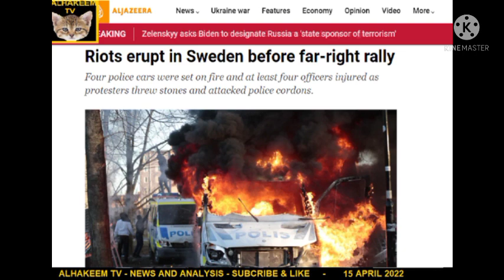Sweden: MASSIVE RIOTS after hooligans try to burn a QURAN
Sweden: MASSIVE RIOTS after hooligans try to burn a QURAN during Ramadan